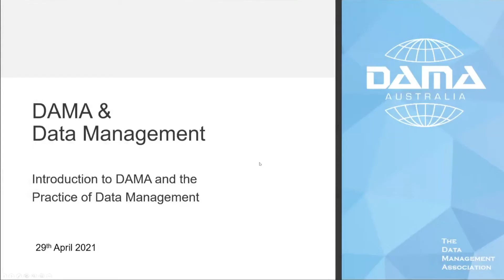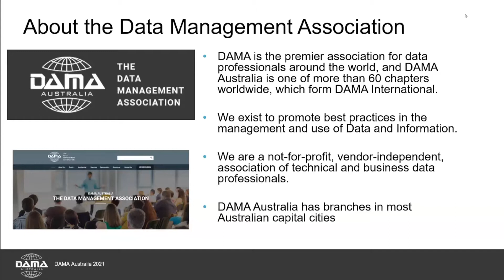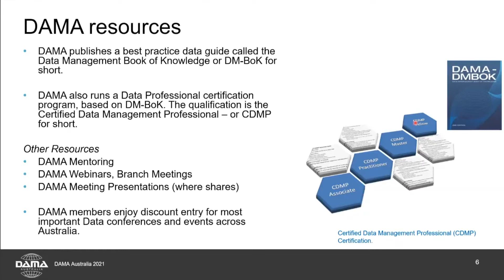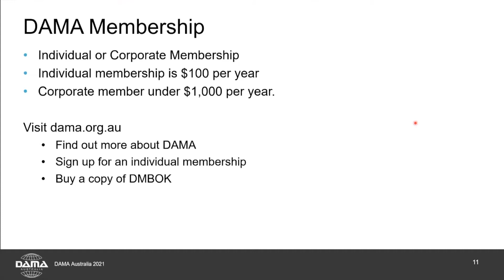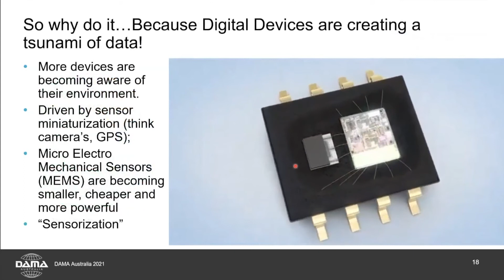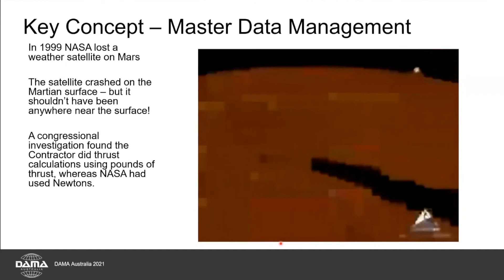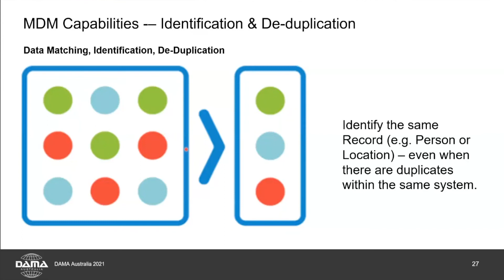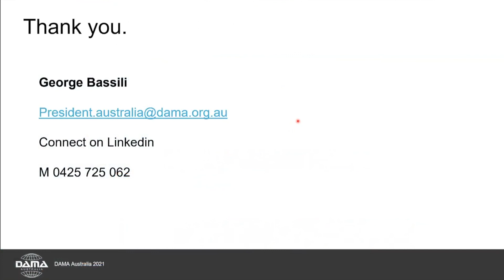Introduction to DAMA and the Practice of Data Management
Effectively leveraging data as an enterprise asset is of great importance for many organisations. It requires planning, coordination, and management to derive ongoing value from data and reach strategic goals.

We will have a webinar from DAMA(Data Management Association) Australia to talk about how data professionals can have the right capability to manage data and to meet business needs.

This webinar will cover:
-Introduction to DAMA
-DMBoK and the CDMP Qualification
-Key Data Management concepts and how they can help Big Data Analytics

The webinar will be held on Thursday 29 April 2021 via Webex. This meetup is targeted at all big data professionals who want to become more knowledgeable in data management.

Speaker Bio:
George Bassili, President of DAMA Australia
George Bassili has more than two decades of experience working as a Data Management, Data Analytics, and Business Improvement consultant. George has led the development of numerous Technology & Data Strategies for Federal, State, and Local Government authorities, as well as developed Data Management and Data Sharing frameworks for numerous cross-government initiatives including data sharing around Citizen and Child for the NT Government. Before moving into consulting in 2004, George was the Chief Software Architect for a commercially available BI & Analytics solution, in use by almost half of all Fortune 1000 companies around the world. George is the President of the Data Management Association of Australia (DAMA), and Managing Partner at IMS, a consultancy specialising in data management.

About DAMA Australia:
DAMA International is a not-for-profit, vendor-independent, global association of technical and business professionals dedicated to advancing the concepts and practices of information and data management. The primary purpose of DAMA is to promote the understanding, development, and practice of managing data and information as key enterprise assets to support the organisation.